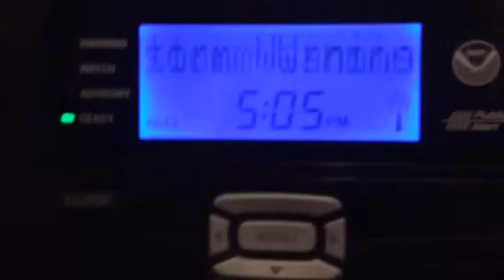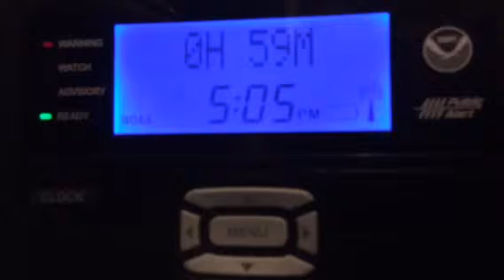REAL EAS 1441- Severe Thunderstorm Warning